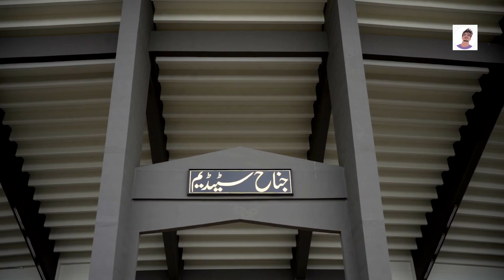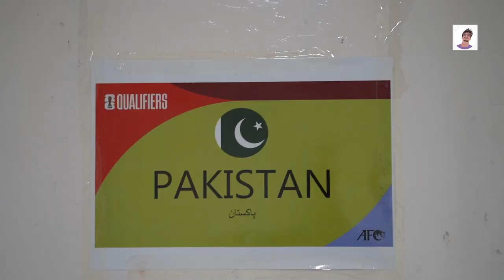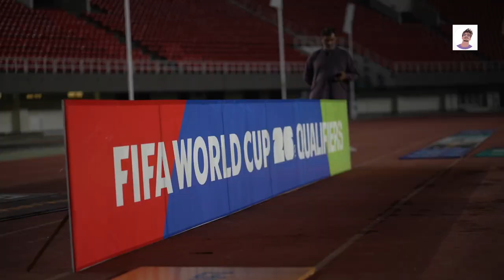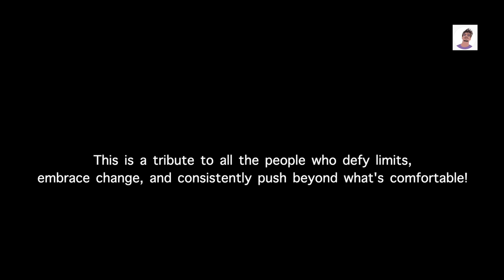HISTORIC WIN - BEHIND THE SCENES - PAK VS CAM